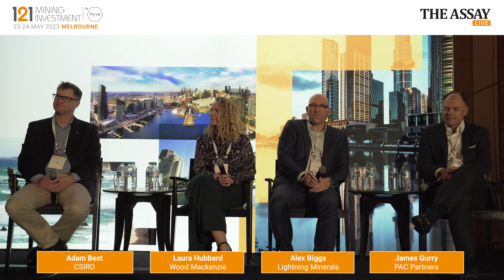Energy Transition Investment Panel: Battery Metals and Beyond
At the 121 Mining Investment Melbourne event, the energy transition panel looked at key themes in battery metals, critical minerals supply chains, the role of governments in financing new projects, vertical integration between the upstream and downstream, and more.

Timestamps:
00:07 – Introductions
03:25 – Filling the gaps in Australia’s critical minerals supply chains
09:22 – Government initiatives – creating opportunities?
14:20 – Financing critical materials programmes
18:13 – De-globalization; Regional supply chains
27:07 – Where is the smart investment money going?
32:03 – Vertical integration – fantasy vs reality
35:12 – Impact of the IRA
38:45 – Sustainability and moves towards net-zero
42:41 – Addressing social licence to operate

Panellists:
Adam Best, Principal Research Scientist, CSIRO
Alex Biggs, Chief Executive Officer, Lightning Minerals
James Gurry, Research Analyst, PAC Partners
Laura Hubbard, Managing Consultant, APAC, Wood Mackenzie

This was recorded at our 121 Mining Investment Melbourne event from 23-24 May 2023.